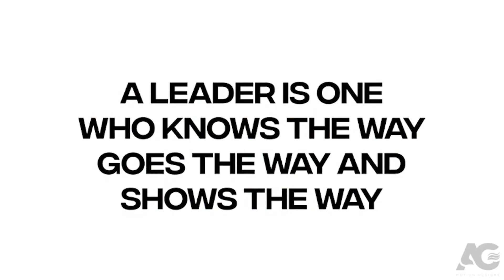Motivational Mondays - What is a Leader?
Watch this weeks Motivational Mondays video, courtesy
AG Motion Designs – Stickman Animation depicting the value of a true leader – quite inspiring.